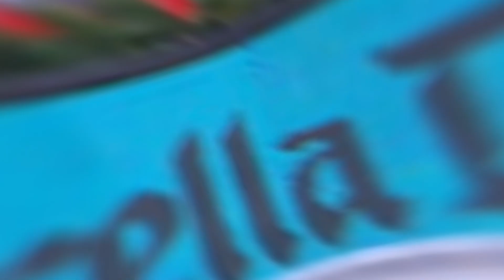SHOCKING Tennis Scandals That Fans NEED To Know About..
Welcome back to Sports Trap, today on the channel we're going to be talking about SHOCKING Tennis Scandals That Fans NEED To Know About.. if you're excited to learn more about this then make sure you watch the whole way through because you don't want to miss the details we have for you!